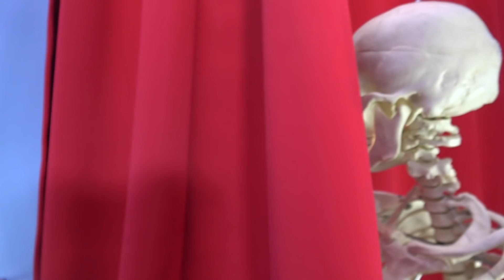Skeleton Dance and more Nursery Rhymes & Kids Songs by LETSGOMARTIN